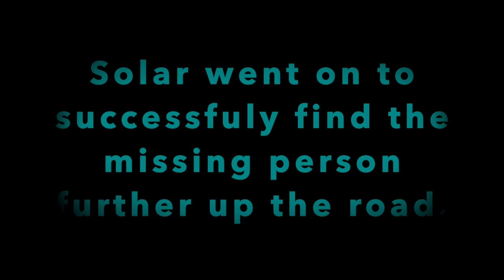SolarMantrailingBasingstoke - HD 720p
Solar carrying out his first Mantrailing session on a public highway. Working through some issues with cars and strong winds moving the scent away from him.
Thanks Tracey for allowing me to share your video images.